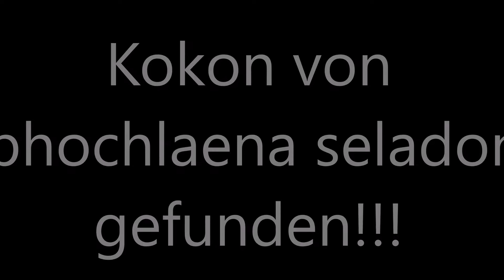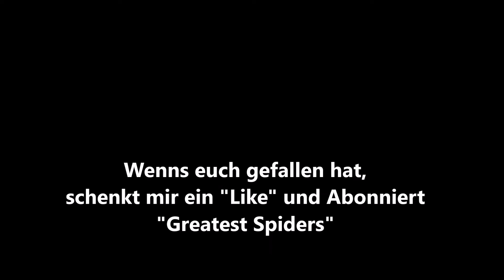Typhochlaena seladonia Kokonentnahme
In diesem Video lasse ich (Greatest Spiders) euch an der Kokonentnahme einer Typhochlaena seladonia (Brazilian Jewel Tarantula) teilhaben.